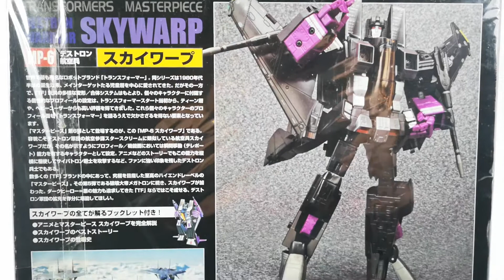Transformers Masterpiece MP-6 SKYWARP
MP-6 Skywarp arrived in 2007 is a repaint of the MP-3 Starscream but with a brighter paint color